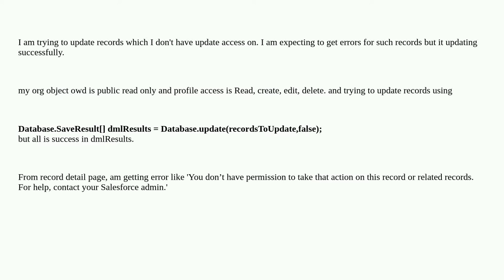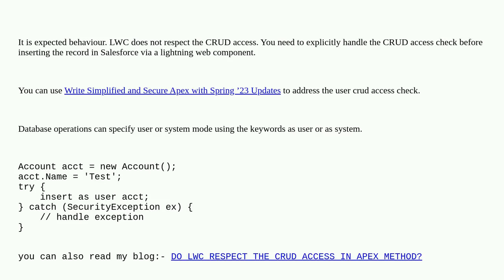Salesforce: Not getting access related errors while updating records from LWC and with sharing apex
Not getting access related errors while updating records from LWC and with sharing apex

A special thanks goes out to the awesome community

  dml-operations apex with-sharing